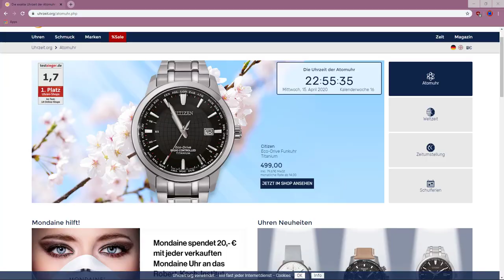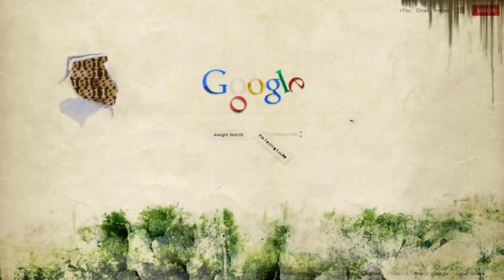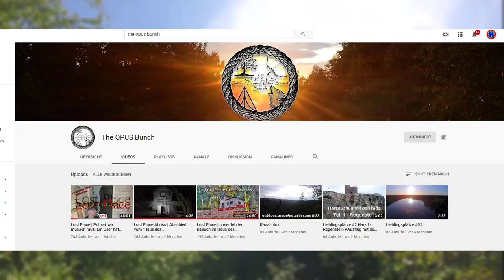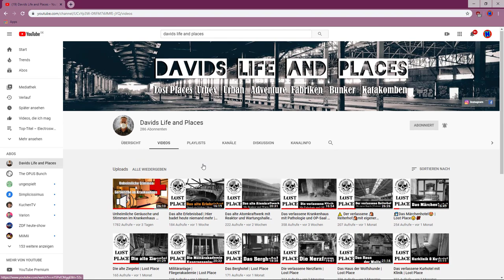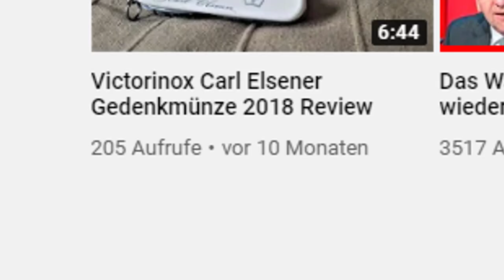2 enforcer Messer im Praxistest + Ankündigung 2020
Hier könnt Ihr euch die beiden Messer kaufen:
enforcer Mat-1:

enforcer FDF:
Falls Ihr  neu hier seid und euch meine Videos gefallen, könnt Ihr mich mit einem Abo unterstützen. Es freut mich dich unterhalten zu können, Like das Video und teil das Video dann weiß ich Bescheid dass es dir gefallen hat. Für Verbesserungsvorschläge aller Art bin ich offen und eine positive Rückmeldung würde mich sehr freuen! ;)

Steam:  Homecraft_LP
Skype:  HomecraftJK

Technische Daten zum enforcer Mat-1
Gewicht: 378 g
Klingenlänge: 16,5 cm
Grifflänge: 13,2 cm
Gesammtlänge: 29,7 cm
Klingenmaterial: 8Cr13Mov
Griffmaterial: G-10

Technische Daten zum enforcer FDF
Gewicht: 166 g
Klingenlänge: 11,2 cm
Grifflänge: 11,0 cm
Gesammtlänge: 22,2 cm
Klingenmaterial: 8Cr13Mov
Griffmaterial: G-10

Ps.: Falls Ihr noch Wünsche habt, (dass ich irgendwas reviewen soll), Videoideen oder Verbesserungsvorschläge, dann lasst es mich gern wissen. Ansonsten, vielen Dank für euren Support, ich wünsche euch allen noch einen schönen, entspannten Tag.Wir sehen uns Beim Nächsten mal euer Homiii Tschau! ;)